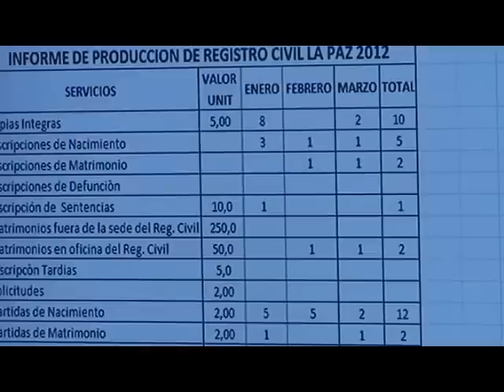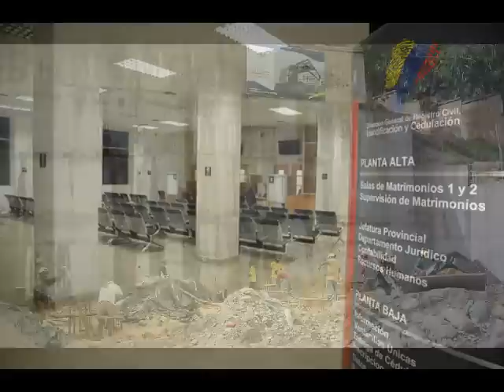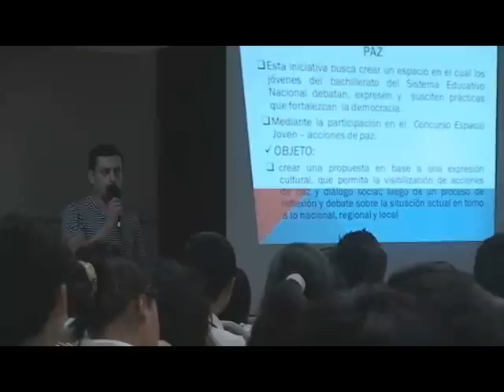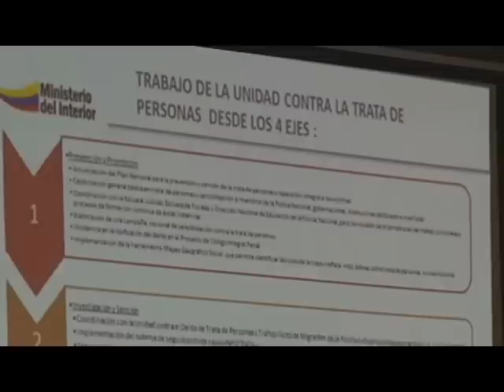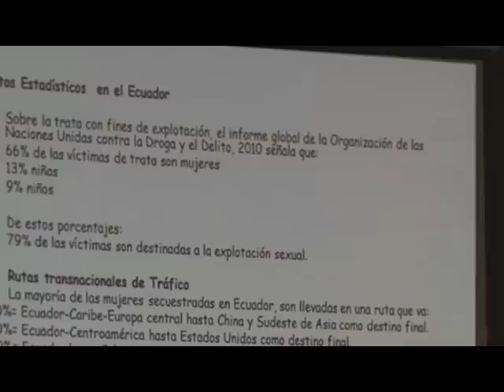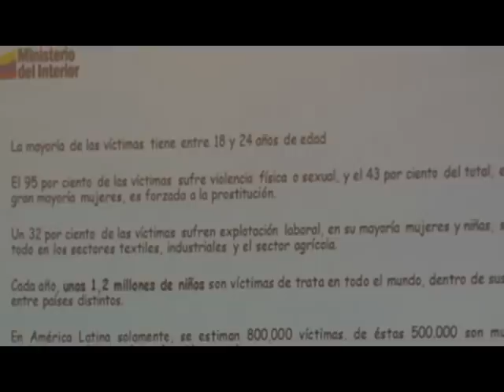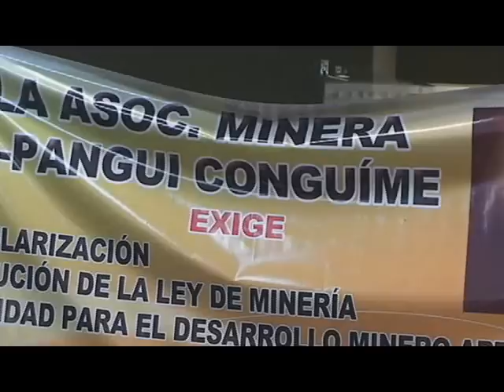Informativo Acción Directa - Gobernación de Zamora Chinchipe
*COE analizó casos de emergencia por invierno en Zamora Chinchipe
*Mineros Artesanales se reunierón con Viceministro para socializar nuevo DECRETO PRESIDENCIAL sobre uso de explosivos.
*Administrador Temporal de ESPEA Socializó plan de contingencia con estudiantes.

Mas detalles.